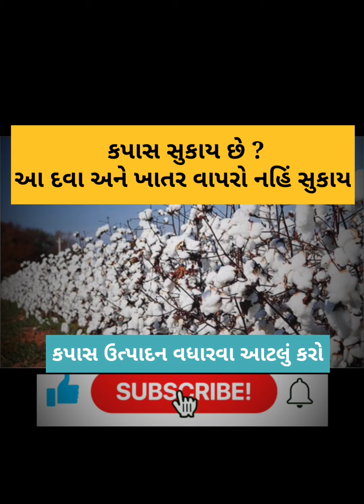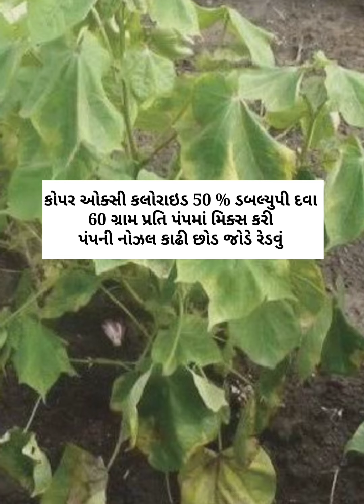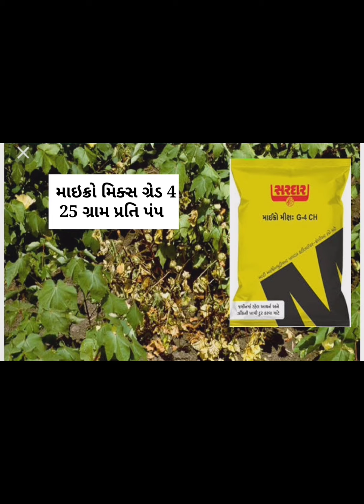આ દવા અને ખાતર વાપરો કપાસ નહીં સુકાય..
કપાસ સુકાય તો ખેડૂત મિત્રો વીડિયોમાં બતાવેલ દવા અને ખાતરનો ઉપયોગ કરો...